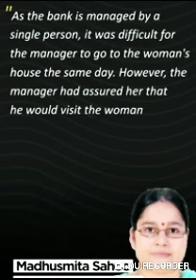Odisha woman drags 100-yr-old mother on cot to bank to withdraw pension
A woman in Odisha’s Naupara has claimed that she had to pull her over 100-year-old mother to the bank on a cot to get the latter’s pension money after the manager demanded physical verification of the account holder. However, the district collector has refuted the claim, saying the woman brought her mother to the bank before the manager could visit their home for verification.